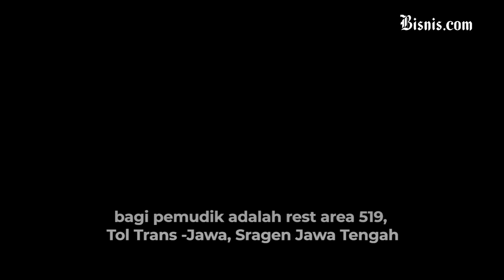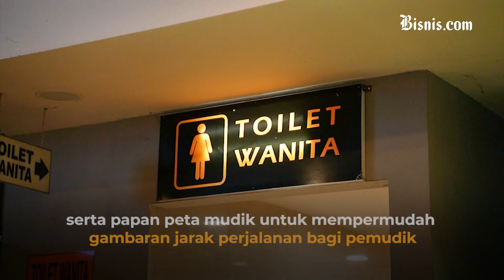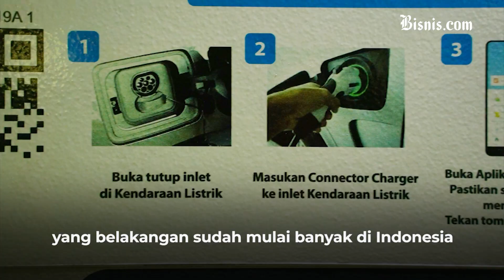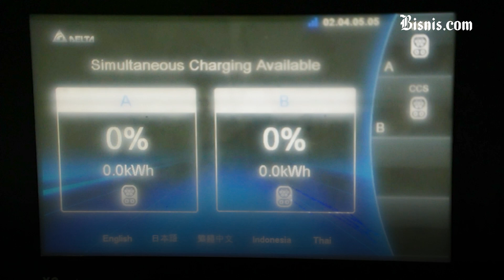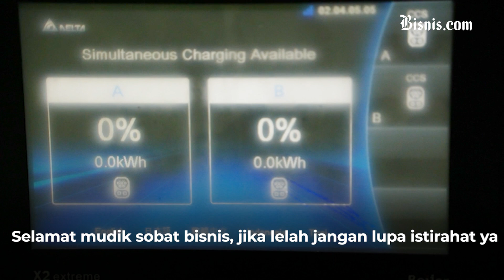Mudik Gunakan Mobil Listrik, Kenapa Tidak?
Untuk menunjang penggunaan kendaraan listrik sebagai moda transportasi masyarakat, PT PLN persero, menyediakan stasiun pengisian kendaraan listrik umum di beberapa titik rest area tol Trans-Jawa. Salah satunya adalah di rest area km 519 arah Semarang.

Guna memantau kelancaran dan kesiapan infrastruktur saat arus mudik, Bisnis Indonesia kembali menggelar Jelajah Lebaran 2022 setelah absen pada 2020 dan 2021. Bisnis Indonesia Jelajah Lebaran 2022 dilaksanakan pada Rabu (27/4/2022) hingga Rabu (4/5/2022).

Jelajah Lebaran 2022 dilakukan dengan perjalanan melalui dua rute.  Pertama, untuk rute Jawa-Bali  dilaksanakan dengan menyusuri jalan tol Trans Jawa dan dilanjutkan menyisir jalur pantai utara (pantura) menuju Banyuwangi dan dilanjutkan penyeberangan ke Bali. Kedua, untuk rute Sumatra  melalui jalan tol Trans Sumatra dari Lampung hingga Dumai, Riau